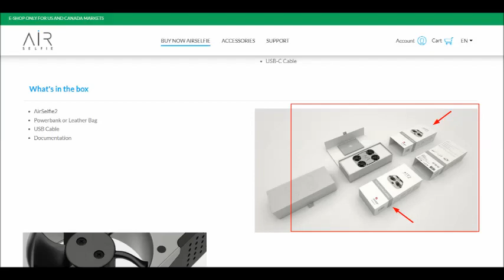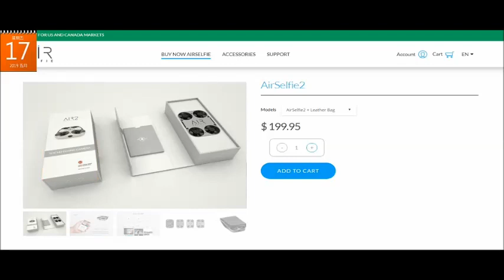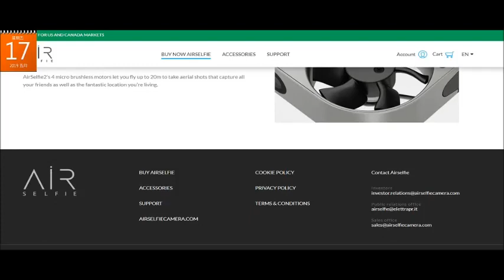20190517 啤梨晚報撚屌馬健賢Barry Ma呃腦殘錢鳩吹有airselfie2賣，鳩叫啲腦殘唔好攞佢件嘢同淘宝貨比較。但個包裝同官方網站完全唔同，又賣翻版貨？